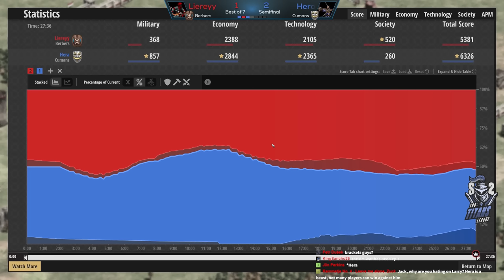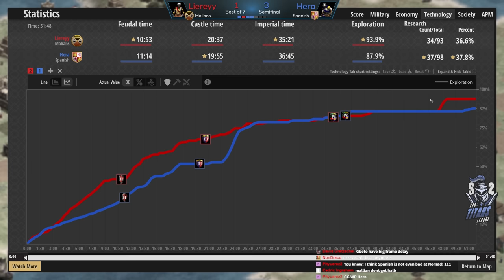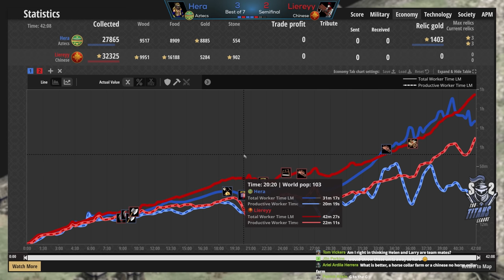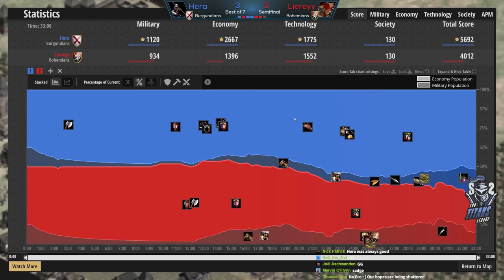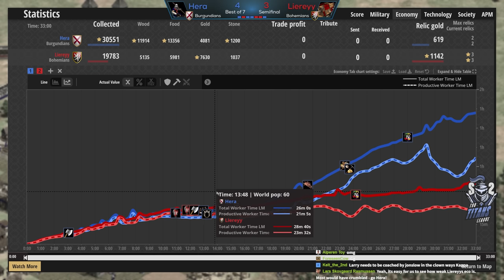TTL Semifinal #1 (Season 2)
The second of T90 Titans League Season 2's Playoffs Semifinals! Dave joins us for the cast for some solid banter! Liereyy and Hera are battling it out to see who gets to claim a spot in TTL's Grand Finals!